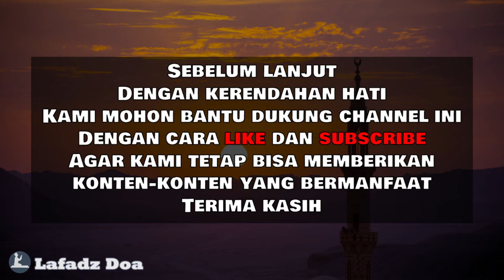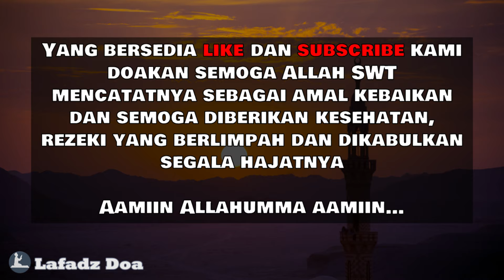Sholawat Syajarotun Nuqud 400 kali Sholawat Pohon Uang Penarik Rezeki Mustajab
AMALKAN SETIAP SELESAI SHOLAT ISYA', RASAKAN HATI YANG TENANG DAN REZEKI YANG TIDAK ADA HABISNYA.
nb : Rezeki bisa berupa apa saja, tidak hanya berupa uang, sehat pun juga termasuk rezeki.

Sholawat Syajarotun nuqud ini merupakan ijazah yang sangat dahsyat, banyak sahabat-sahabat kita yang mengamalkan sholawat syajarotun nuqud 400 kali ini mendapatkan hasil dan rezeki yang berlimpah.
sehingga sholawat ini pun sangat ampuh sebagai penarik rezeki dari segala penjuru.
Tentunya kita harus berusaha dan tawakkal, InsyaAllah dengan sholawat syajarotun nuqud 400 kali ini akan memberikan kemudahan menarik rezeki dari segala penjuru, melancarkan usaha kita, memberikan rezeki yang berkah dan selalu diberikan kesehatan.

Semoga dengan bacaan ini bisa mengahapus segala kesusahan hidup, gangguan jin dan penyakit terangkat atas izin Allah SWT. Serta Dimudahkan dalam mencari rezeki yang barokah di dunia dan akhirat.